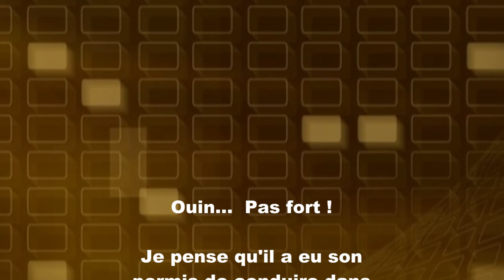Bruler la lumiere rouge !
Automobiliste qui a brulé la lumiere rouge au coin de St-Louis et l'Ormiere a Quebec le 30 octobre 2011.